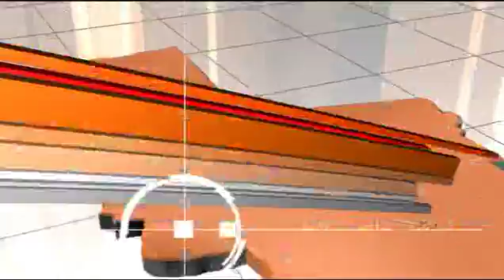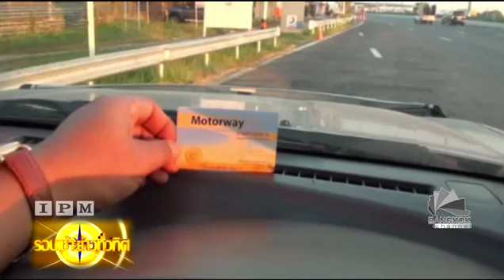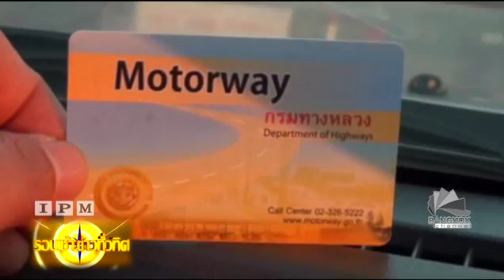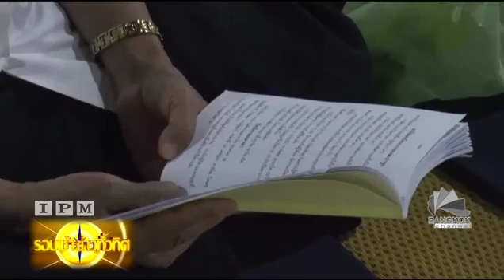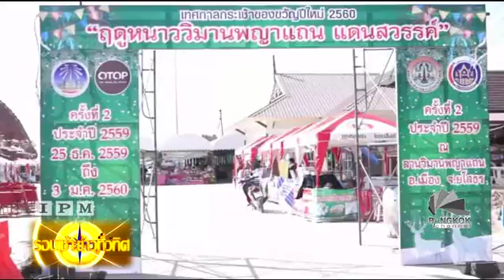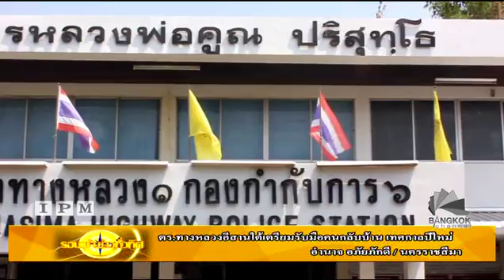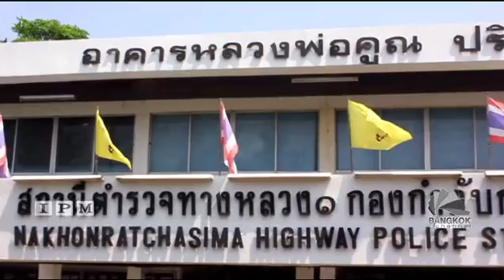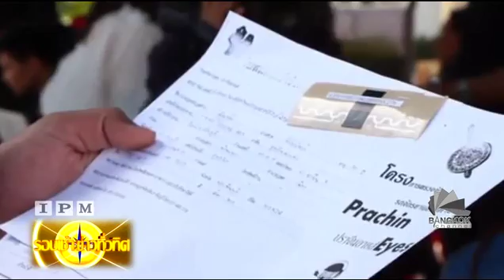IPM จับประเด็นเป็นข่าว | รอบเช้า ข่าวทั่วทิศ 28/12 /59 เบรค 1